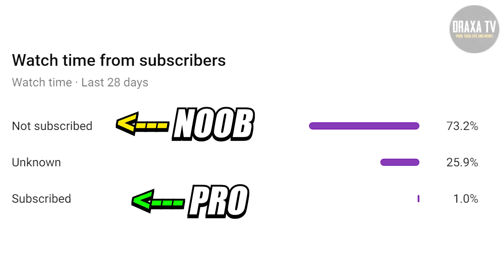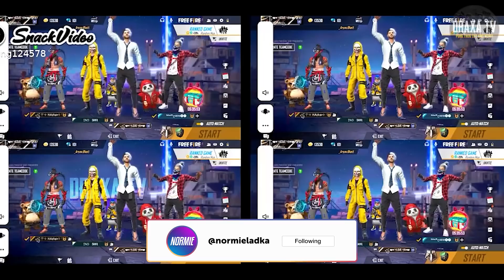BEST FREEFIRE TIK TOK PART 187 | FREEFIRE WTF MOMENTS AND SONGS | FREEFIRE TIK TOK VIDEO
free fire india free fire indonesia
free fire brazil pubg india
pubg indonesia pubg songs free fire songs free firefree fire wtf moment free fire romantic video free fire funny video free fire new update free,fire tiktok
funny freefire video tiktok video
free fire new map free fire india
free fire new event freefire india free fire tik tok,
free fire tik tok video,free fire tik tok funny,
free fire tik tok video funny,free fire tik tok comedy,free fire tik tok status,
free fire tik tok action,free fire tik tok attitude,free fire tik tok best tik tok free fire,
tik tok free fire video,tik tok free fire funny video,tiktok free fire and pubg, tik tok free fire pubg,
tik tok free fire comedy, tik tok free fire game, tiktok free fire song,free fire tik tok 2020